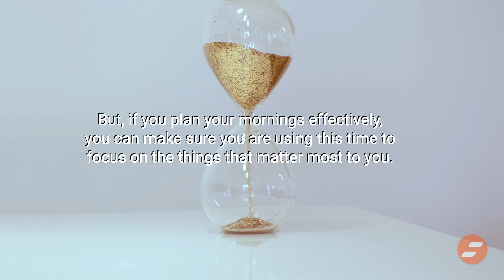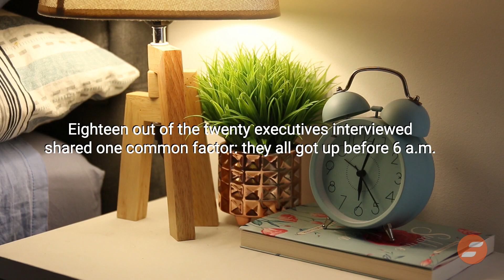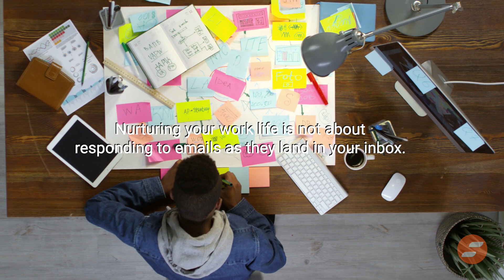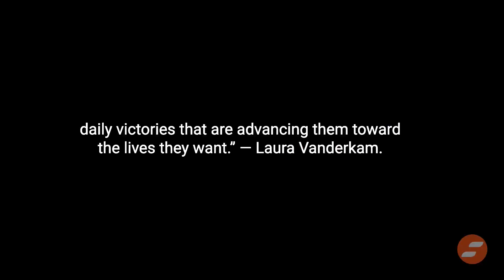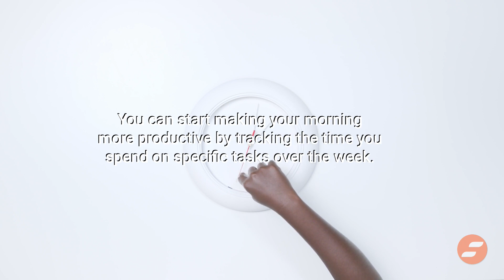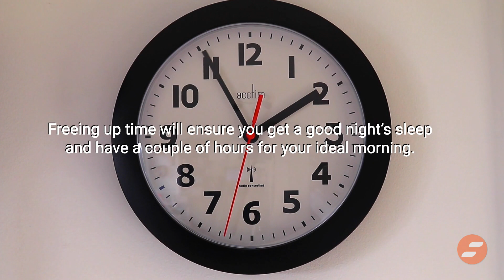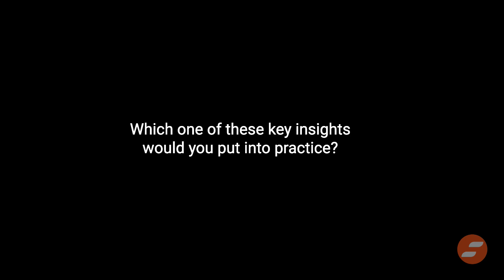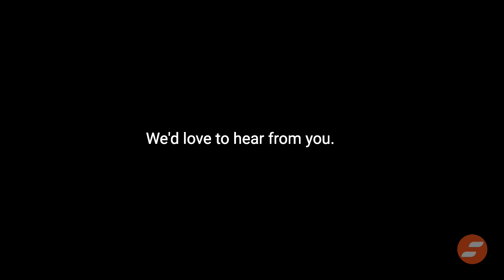What the Most Successful People Do Before Breakfast Summary | Laura Vanderkam | Free Audiobook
Life gets busy. Has What the Most Successful People Do Before Breakfast by Laura Vanderkam been sitting on your reading list? Instead, learn the key insights now.

StoryShots Book Summary and Analysis of What the Most Successful People Do Before Breakfast: A Short Guide to Making Over Your Mornings--and Life by Laura Vanderkam

Laura Vanderkam's Perspective

Laura Vanderkam is the author of several time-management and productivity books, including Juliet's School of Possibilities, Off the Clock, and I Know How She Does It. Her work has appeared in publications including the New York Times, the Wall Street Journal, Fast Company, and Fortune. She hosts the time-management podcast Before Breakfast and co-hosts the podcast Best of Both Worlds with Sarah Hart-Unger, which looks at building the perfect balance between family and career. Her blog, LauraVanderkam.com, is a combination of the two, focusing on her own experiences. She lives outside Philadelphia with her husband and five children.

Introduction

How do you spend your morning? Did you know your morning routine can improve your productivity throughout the day? What the Most Successful People Do Before Breakfast looks at how you can follow in the footsteps of successful people to maximize your day.

StoryShot #1: Start Your Day With the Things That Matter Most to You

"You don't build the life you want by saving time. You build the life you want, and then time saves itself. Recognizing that is what makes success possible." - Laura Vanderkam

Mornings can be one of the most hectic times of the day. But, if you plan your mornings effectively, you can make sure you are using this time to focus on the things that matter most to you. Instead of postponing essential tasks, schedule them for the start of your day. You might feel another time would be better for these tasks, but daily pressures will often get in the way, and the tasks will be left undone. So, instead of postponing these critical tasks, you should fit them into the start of your day.

We all have things we care about but struggle to fit into our day. For example, you might rank exercise, reading, or a particular long-term project as your most crucial task. It is easy to let daily chores distract you from this.

James Citrin leads a headhunting agency. James interviews several high-flying executives to learn about their daily morning routines. Eighteen out of the twenty executives interviewed shared one common factor: they all got up before 6 a.m. every day. Early starts are a common feature for successful individuals.

Steve Reinemund is the former CEO and chairman of PepsiCo and the current dean of the School of Business at Wake Fort University. Steve gets up at 5 a.m. for a four-mile run. Then, he has quality time for himself, either reading or praying. Then, Steve has a healthy breakfast with his children. He will keep this routine wherever he goes. For example, if Steve is traveling, he will only stay in hotels with a treadmill. He makes this decision so that he can maintain his four-mile run routine.

Waking up early is easier said than done. Yet, the key to waking up this early is willpower and making it a habit. Both of these can be developed.

StoryShot #2: Spend Your Morning Nurturing Your Career

Nurturing your work life is not about responding to emails as they land in your inbox. Instead, it is about attending activities that you rarely have enough time to do on your average day.

Debbie Moysychyn is an organizational healthcare executive helping Brand University build its healthcare education department. She wanted to foster a collaborative, open-door culture in her office, so her colleagues could pop in for a chat whenever they wanted. This was effective in improving her colleagues' efficiency. But, these short meetings reduced the time she had for her daily tasks. Outstanding tasks built up until she did not have enough time for the most critical projects. Debbie's solution was to free up her mornings to get these tasks done. This allowed her to focus on the task at hand without the worry of continual interruption. She spent the rest of the day helping her colleagues and working on more significant projects.